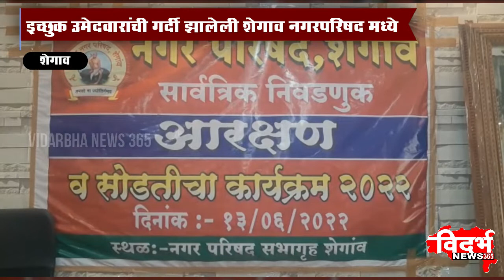SHEGAON | शेगाव नगर पालीका निवडनुक आरक्षणाची सोडत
विदर्भन्यूज365मराठी शेगाव नगर पालीका निवडनुक आरक्षणाची सोडत

इच्छुक उमेदवारांची गर्दी झालेली शेगाव नगरपरिषद मध्ये